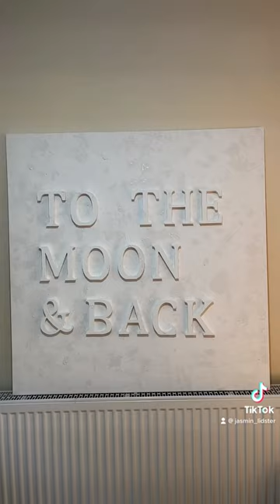Molly Mae canvas diy 🤍